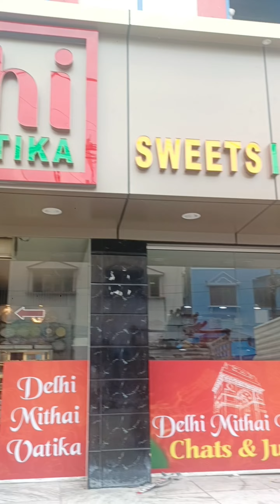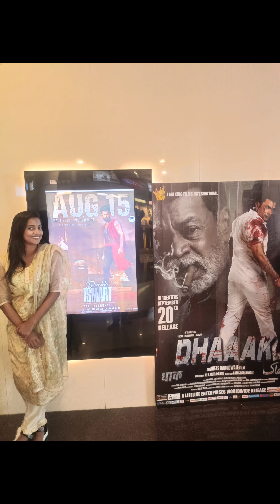মিলা নোভা হায়দ্রাবাদে এমন কোন জায়গায় থাকে যে মুভি দেখতে শহরে আসতে হয়